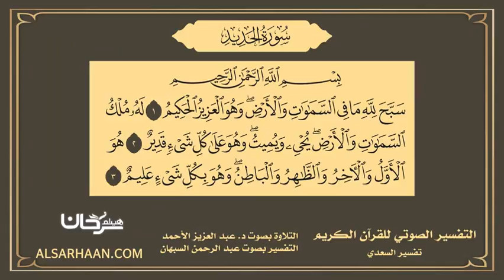57 - التفسير الصوتي للقرآن الكريم سورة الحديد